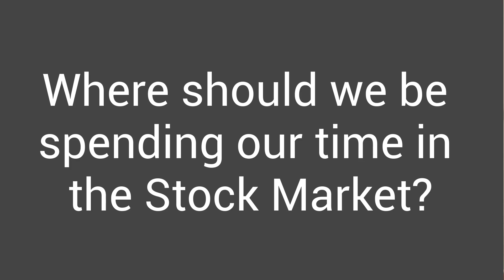Where should you be spending your time in the Stock Market?